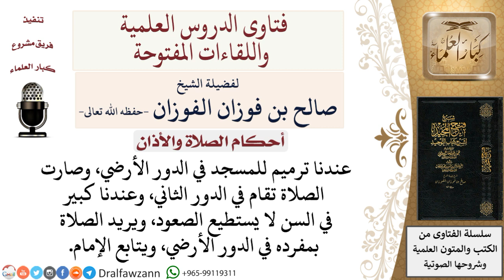حكم صلاة الرجل بمفرده في الدور الأرضي مع أن الصلاة تقام في الدور الثاني؟ لمعالي الشيخ صالح الفوزان